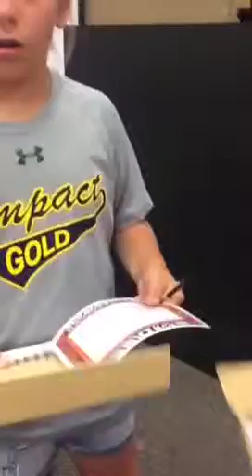STEAM Camp - Art Day... Part 3